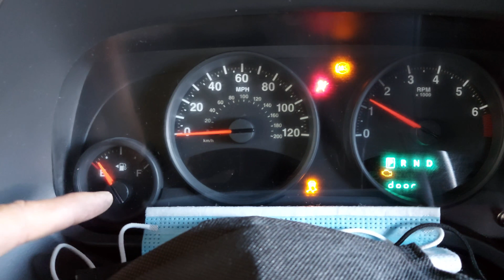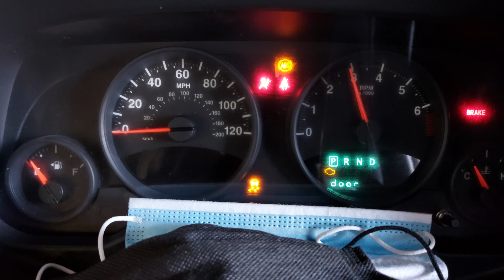COMPUTADORA DE JEEP DEFECTUOSA 2DA PARTE LA INSTALACION taller de mecánica automotriz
INSTALALACION DEL CONECTOR DE LA COMPUTADORA